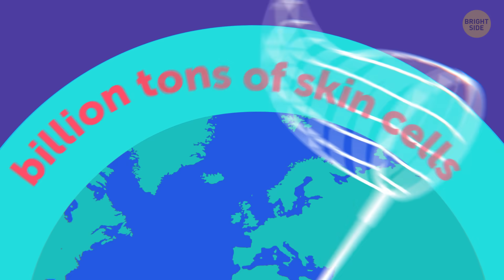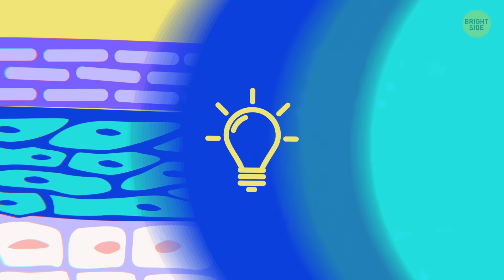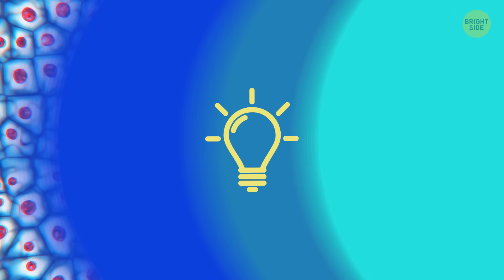99 Quick Human Body Facts You Wish You'd Known Before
Our bodies hide many mysteries. Most of us have wondered at least once how much time we spend eating, why some people feel sick during a ride, or why we cough when cleaning our ears. These and many other questions already have answers.

But the human body is a complex and mysterious mechanism that sometimes confuses even the most qualified specialists. Yes, your body isn’t only your temple — it’s a veritable chamber of secrets. Let’s discover them all together! So, here are stunningly interesting facts about the human body.

TIMESTAMPS:
Life with the eyes closed 0:51
What if you never cut your hair 1:20
Our inner salamander 1:34
Eyelash mites 2:42
Blaschko’s lines 3:42
Humans can sense magnetic fields 5:30
The Pinocchio effect 6:41
Smells can affect our hair 7:23
You glow, literally 7:31
Night owl VS an early riser 8:19
Your thumbs have their own names 9:13
What your immune system doesn’t know 9:26
You exhale your body fat 9:57
Sonic hedgehog gene 11:03
Your tongue doesn’t fit in your mouth 11:18